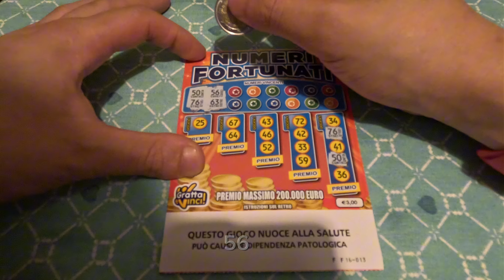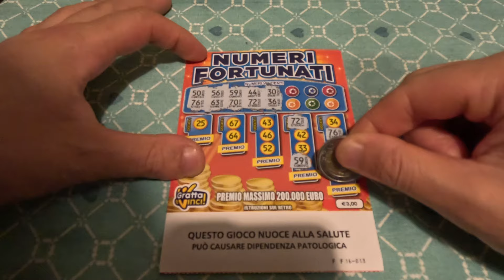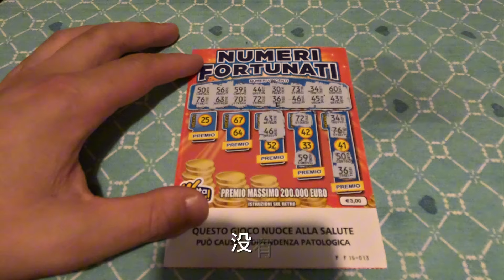N.4 NUMERI FORTUNATI Yes or No？😅😅😅🍀🍀🍀🍀